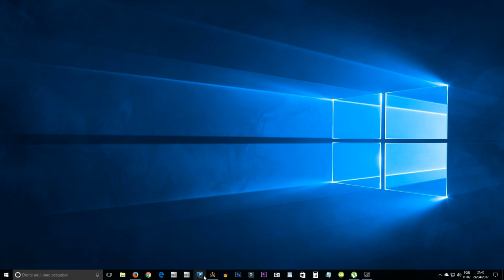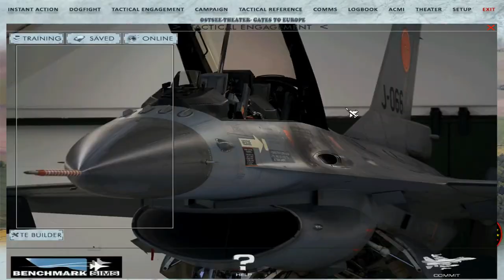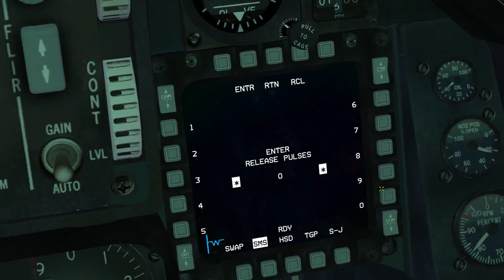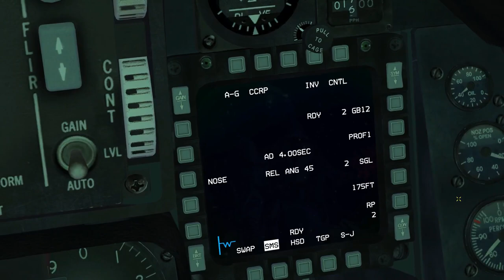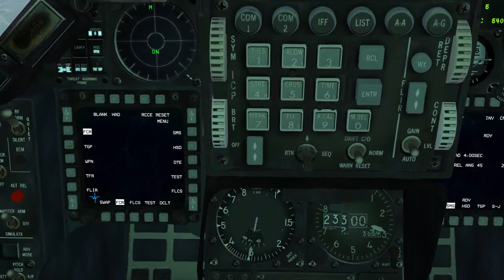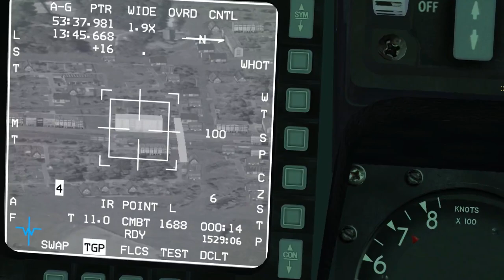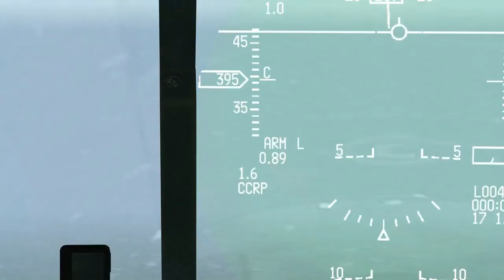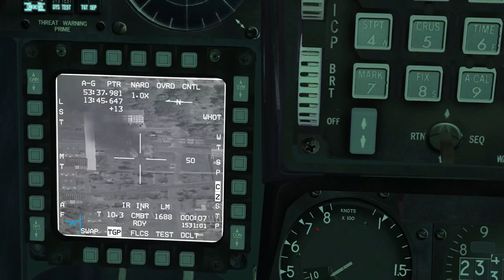FALCON BMS 4.33_Ostsee-Theater (3.28.88) PT-BR